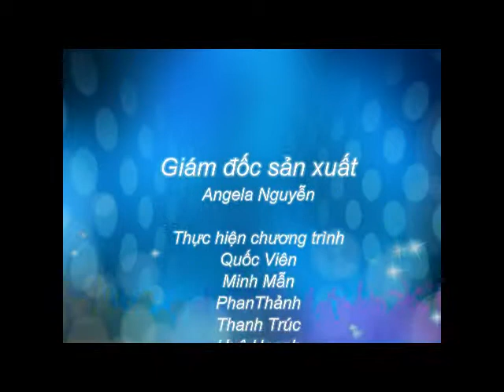Du học Mỹ - Điều kiện học chương trình kép tại Mỹ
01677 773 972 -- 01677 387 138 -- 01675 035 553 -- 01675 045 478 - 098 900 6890